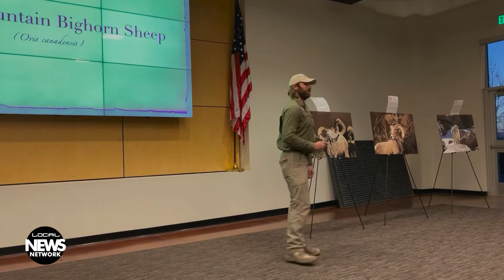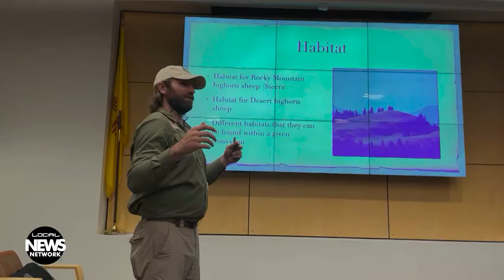Living with the Bighorns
Former firefighter from Colorado, Chadd Drott, gave a presentation at the Farmington Public Library on Rocky Mountain bighorn sheep in Western Montana, the largest of the unique species in the world.  By Donna K. Hewett.